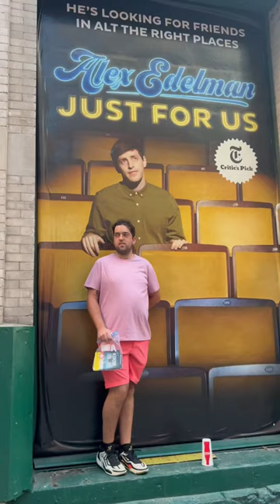Jessica Chastain on Broadway reenactment